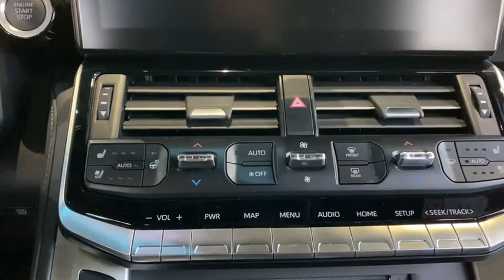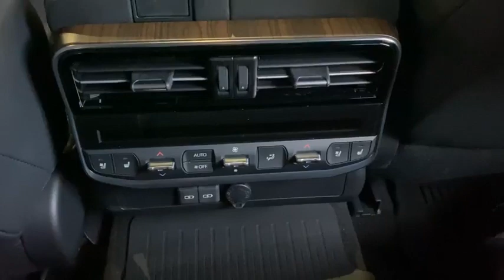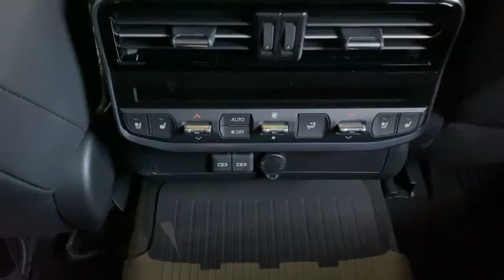2023 Toyota Land Cruiser VXR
Hello ! Everyone, Wellcome to my channel.2023 Toyota Land Cruiser VXR.